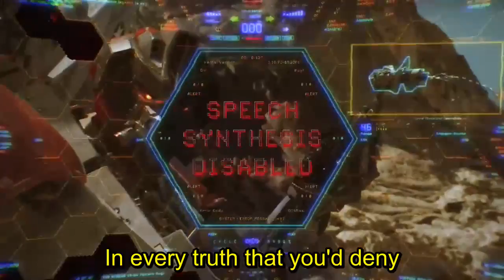Bumblebee-New Divide (Linkin Park)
**The source channel of the original video

** Original song and subtitle source channel